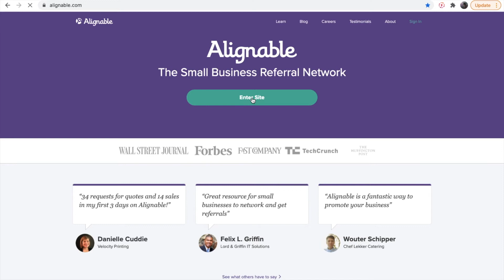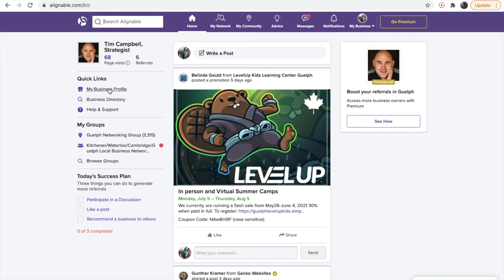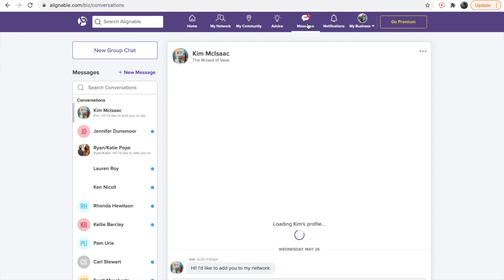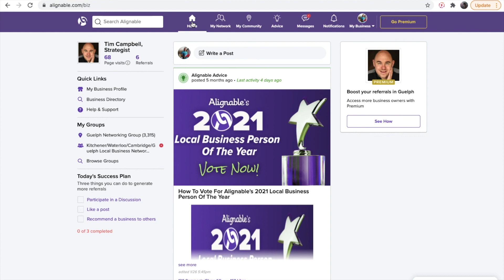Review: Should You Use Alignable for Your Small Business?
While I don't want to tell you "yes, you should" or "no, you shouldn't" use any platform in your social media marketing, I will present pros and cons and an argument for both sides of using Alignable.

Alignable is a new local business to business networking social media platform, akin to LinkedIn.

This video presents the pros and cons of the platform as well as a walkthrough to build your familiarity.

1All information was accurate at the time of recording. Social media platforms change often, and may not be accurate at the time of viewing.
No platform, service or person mentioned represents an explicit endorsement. All examples made were for example sake.